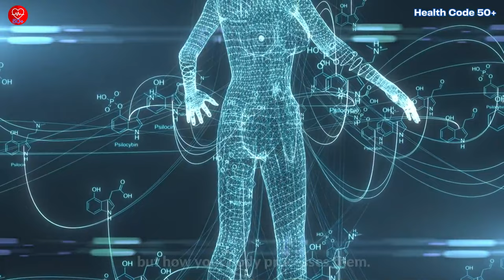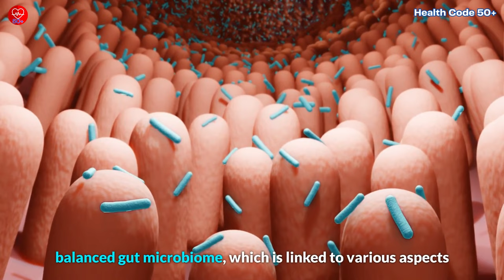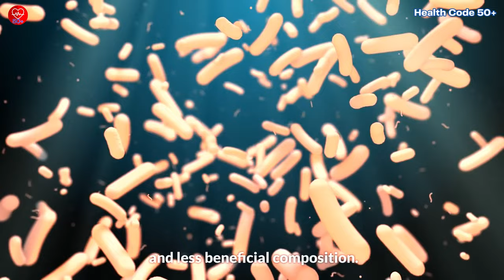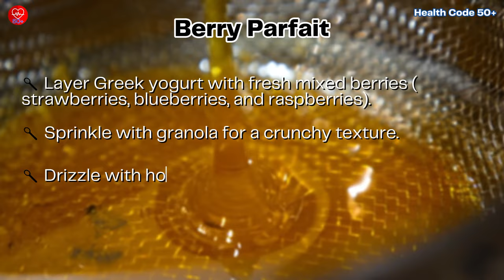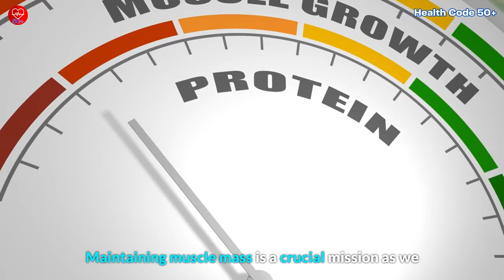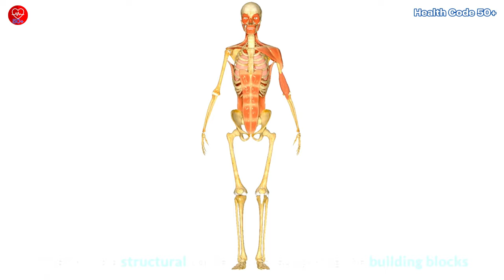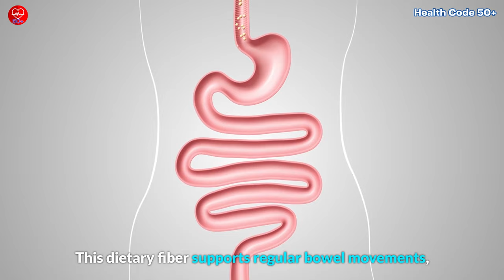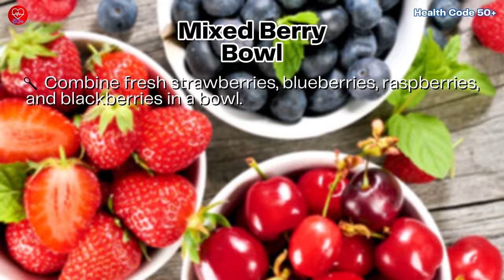5 Foods for Gut Health and Weight Loss After 50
5 Foods for Gut Health and Weight Loss After 50

Discover the secrets to maintaining a healthy gut and managing your weight after turning 50 in this insightful video. We unveil five remarkable foods that can help you on this journey. Learn about the power of fiber, probiotic-rich yogurt, leafy greens, lean protein sources, and the magic of berries. These foods support your gut health and weight management as you gracefully age.

✅1: Fiber, Your Gut's Best Friend After 50 - Explore the benefits of incorporating whole grains like quinoa, brown rice, and whole-grain bread into your diet.
✅2: Probiotic-Rich Yogurt - Your Gut's Delight - Discover how probiotic-rich yogurt with live active cultures can enhance your digestion and overall well-being.
✅3: Leafy Greens - The Green Guardians of Gut Health - Learn how leafy greens like spinach, kale, and Swiss chard provide essential nutrients and support weight management.
✅4: Lean Protein Sources - Supporting Gut and Waistline - Find out why lean proteins like chicken, turkey, fish, and tofu are key to maintaining muscle mass and appetite control.
✅5: The Enchanting World of Berries - Delve into the world of berries and their benefits for gut health and weight management.

Implement these easy action steps to nurture your gut health and maintain a healthy weight, proving that age is just a number when it comes to feeling fantastic.

🌟Welcome to Health Code 50+! Join us on a transformative journey🚀 to help you enjoy your vibrant, illness-free life after 50. Whether you're looking to lose weight🏋️‍♀️, prevent illness🏥, boost energy levels⚡️, enhance nutrition intake🥗, or simply age gracefully😌, we have you covered. Each video concludes with practical 'Action Steps'📋 for easy implementation. Age is just a number, so let's embrace a life full of wellness, longevity🎉, and unwavering vitality💪.